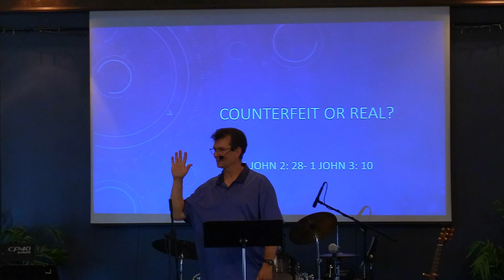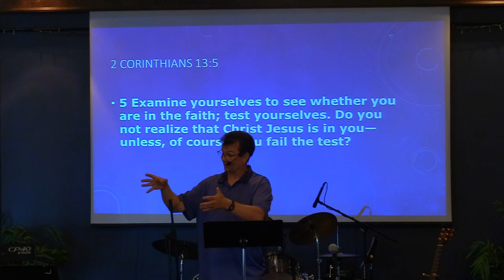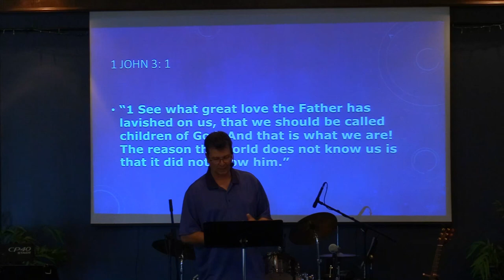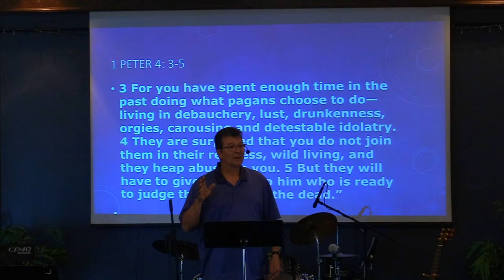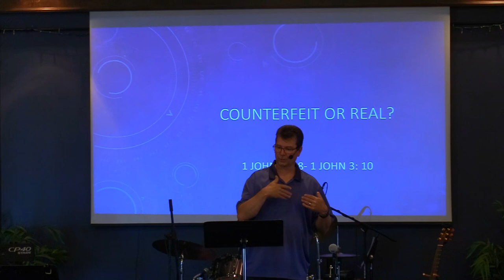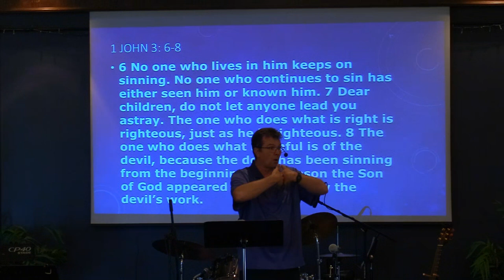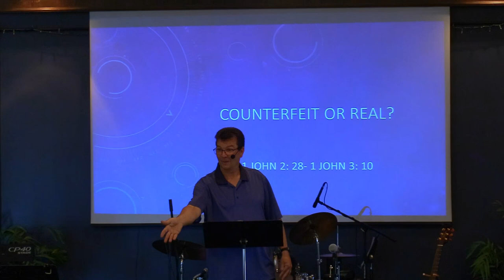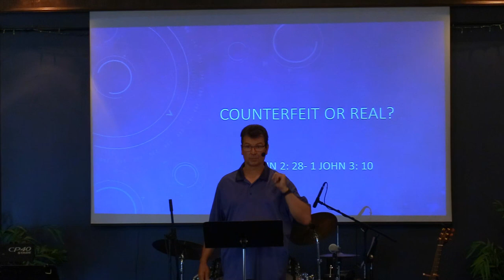July 30, 2023: Pastor Clint Lange - 1 John 2:28 - 3:10 "Counterfeit or Real?"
July 30th, 2023:  Welcome to Hillside Community Church of 100 Mile.  Today's teaching comes to us from Pastor Clint Lange. It is based in 1 John 2:28 - 3:10 and is titled: "Counterfeit or Real?".